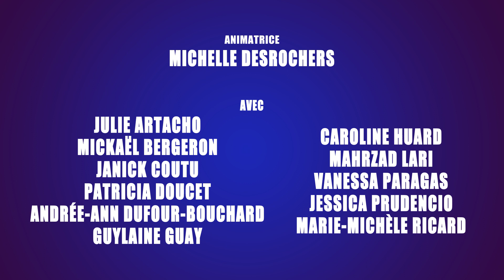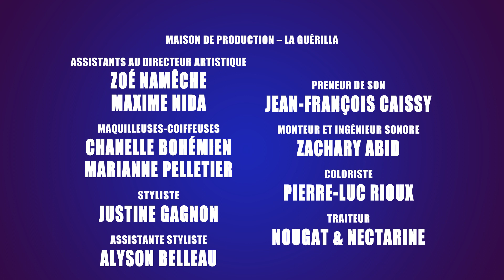Le GROS talk-show – Mythe no. 3 : Les gros ont besoin qu’on leur dise de maigrir pour les aider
Vous rêvez de contenu positif, éducatif et juste assez audacieux à envoyer aux personnes de votre entourage qui commentent toujours le poids des autres?

Ça tombe bien! Dans ce troisième épisode du GROS talk-show, présenté dans le cadre de la campagne « La grossophobie, ça suffit! », la psychoéducatrice, psychothérapeute et autrice Marie-Michèle Ricard, le journaliste, auteur et conférencier Mickaël Bergeron, votre animatrice préférée Michelle Desrochers et sa collaboratrice divinement frisée Guylaine Guay déboulonnent le mythe très tenace comme quoi on devrait dire aux personnes grosses de maigrir… pour leur bien.